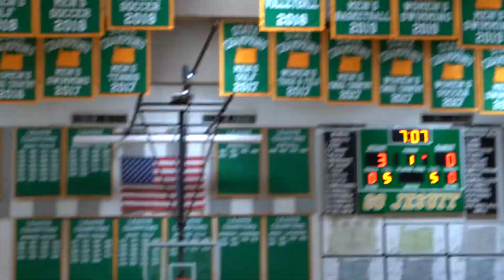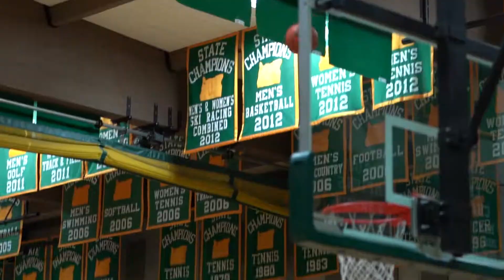Jesuit Basketball 2019-2020 Season Recap